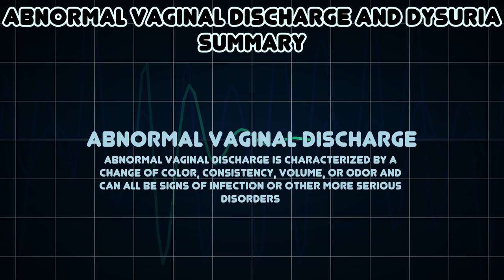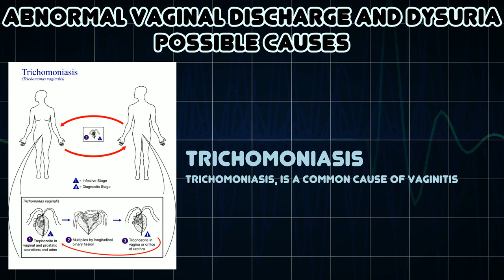Abnormal vaginal discharge and Dysuria (Medical Symptom)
Possible causes of Abnormal vaginal discharge and Dysuria (Medical Symptom)